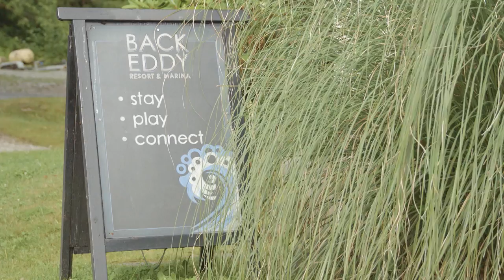Stand Up Paddleboard Surfing Skookumchuck Narrows in B.C. | Facing Waves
Join Luke Hopkins as he takes part in some stand up paddleboard surfing at Skookumchuck Narrows in B.C., Canada in this stand up paddleboarding video.

PLAN YOUR TRIP to the Sunshine Coast, B.C.